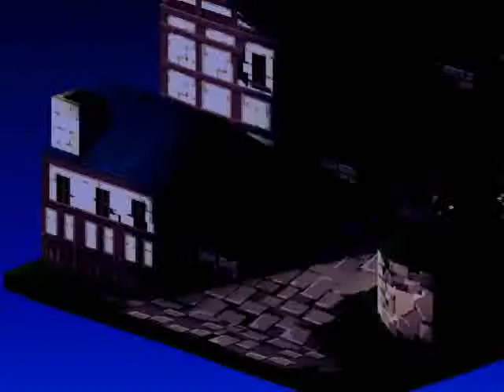FFT 1.3.0.5 {11} Dorter Trade City